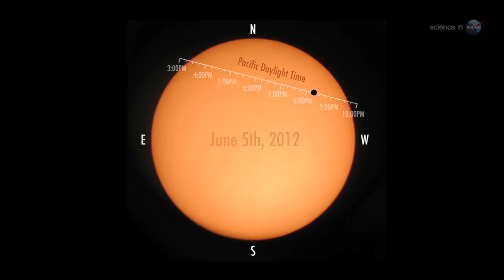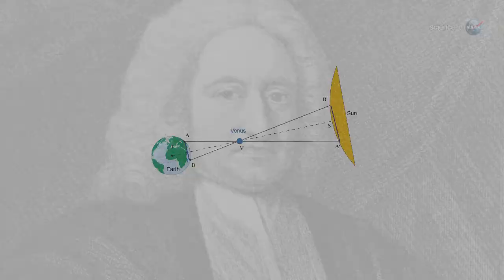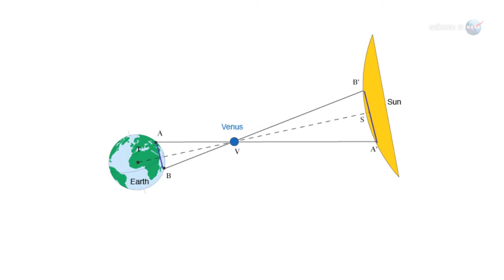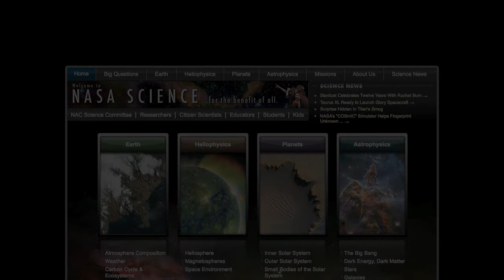ScienceCasts: The 2012 Transit of Venus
for more.    It won't happen again until December 2117. On June 5th, 2012, Venus will transit the face of the sun in an event of both historical and observational importance. The best places to watch are in the south Pacific, but travel is not required. The event will also be visible around sunset from the USA.